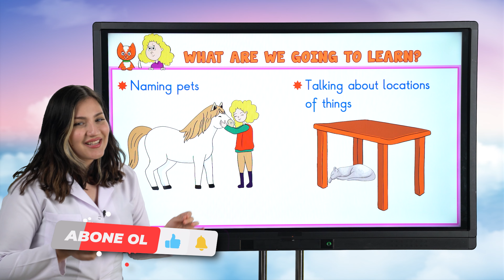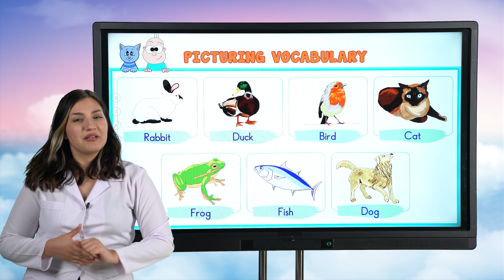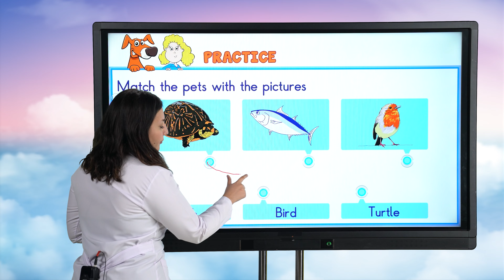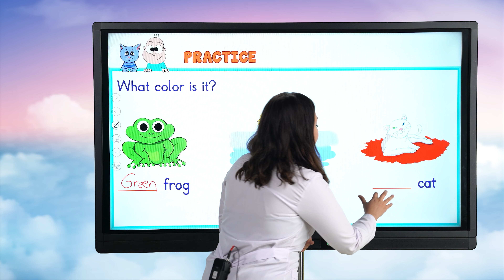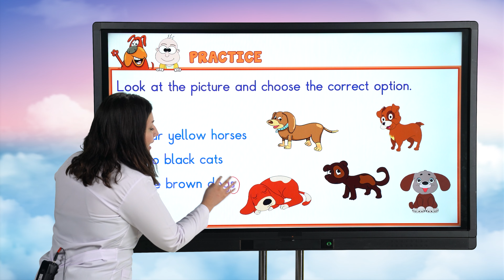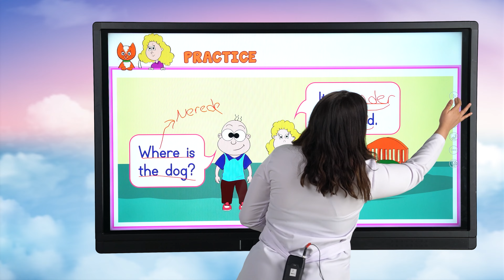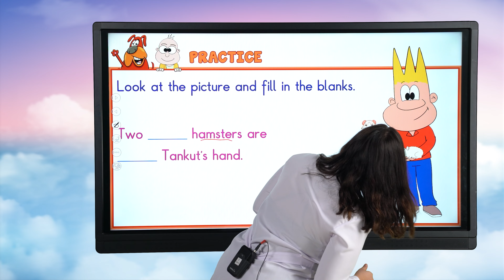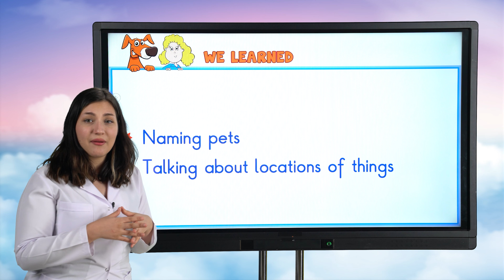Pets 📚 2.Sınıf İngilizce #2024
✨ Sene boyunca; canlı yayınlar, konu anlatımları, soru çözümleri ve rehberlik videolarıyla, tonguç yanında! Bugün İngilizce dersimizin "Pets" konusunu işleyeceğiz. Hazırsan başlıyoruz! 😎